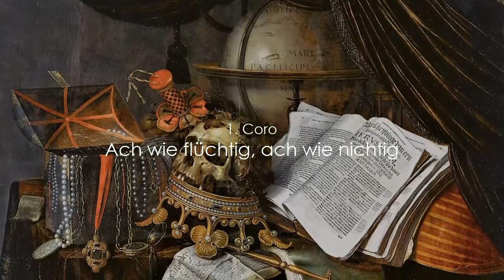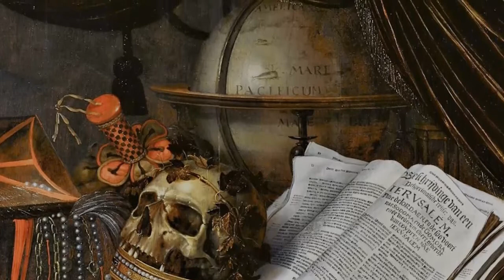J S Bach – Cantata BWV 26 Movt 1, 6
J. S. Bach – Cantata BWV 26. (Movts. 1, 6)

Ach wie flüchtig, ach wie nichtig
(Ah, cuán fugaz y cuán efímera)

The Amsterdam Baroque Orchestra & Choir
Ton Koopman

1. Coro: Ach wie flüchtig, ach wie nichtig.
6. Coral: Ach wie flüchtig, ach wie nichtig.

La cantata fue interpretada por primera vez en Leipzig el 19 de noviembre de 1724.
La cantata está basada en el himno en 13 estrofas escrito por Michael Franck en 1652 sobre una melodía de Johann Crüger (1661), "una meditación sobre la fugacidad de la vida humana y de todos los bienes terrenales".
El primer movimiento sigue un patrón que era muy querido por Bach: el coral lo cantan las sopranos reforzadas por una trompa y las demás voces más graves se mueven libremente. La flauta, los oboes y las cuerdas realizan un bello contrapunto.
El coro de apertura compara la naturaleza efímera y temporal de la vida con la aparición y dispersión de la niebla, imágenes que implican movimientos de viento y aire. Un viento en forma de escalas de semicorcheas que giran y se precipitan hacia arriba y hacia abajo en movimientos similares y contrarios.

1. Coro
es la vida humana!
Como una niebla surge
y pronto también se desvanece,
¡tal es nuestra vida, ved!

6. Coral
¡Ah, cuán fugaces, cuán efímeras
son las cosas de los hombres!
Todo, todo lo que vemos
se acabará y perecerá.
Quien teme a Dios por siempre quedará.